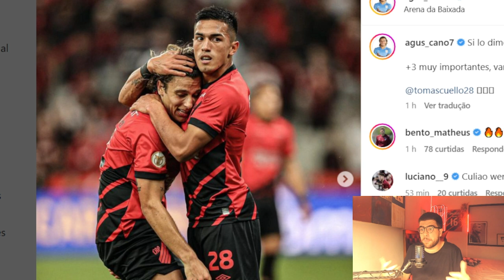CANOBBIO E CUELLO: UMA ATUAÇÃO GIGANTE DE UMA DUPLA COM POTENCIAL GIGANTE!